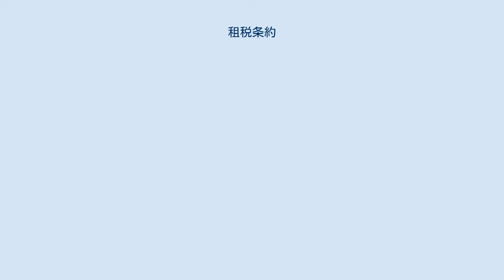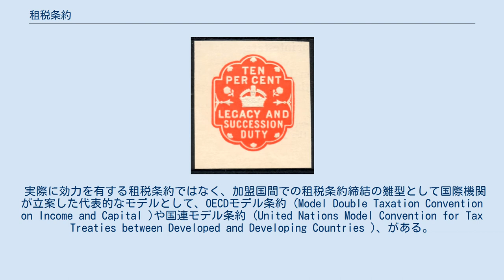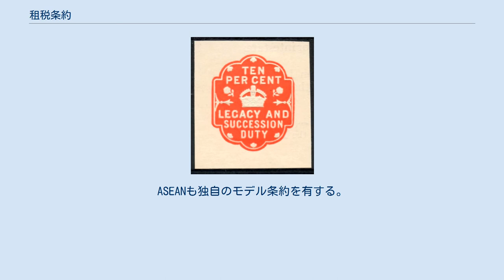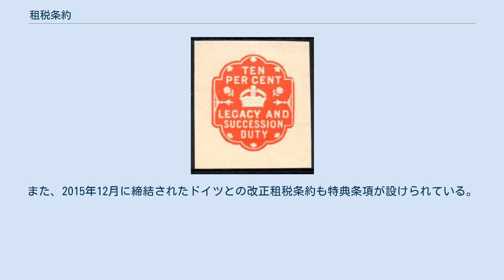租税条約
形式的意味においては、租税条約(そぜいじょうやく)とは、二重課税の排除と脱税の防止などを目的として主権国家の間で締結される成文による国家間の合意（条約）である。
また、租税条約以外の各種の条約にも、相手国の居住者などの日本におけるある税目上の扱いを特に定める場合がある。
これらの規定も実質的には租税条約の一部をなす。
なお、日本においては、国内租税法令が憲法上の租税法律主義により成文で定めなければならないと考えられることから、租税条約も成文によるべきであり、国際慣習法として不文の租税条約を観念することには消極であるのが一般である。
 経済取引が発展し、人、物、金、サービスが国境を超えるようになると、居住地国と源泉地国との間で二重課税の問題が生じうる。
これは、一方で国家は、国民の居住地（個人にあっては住所や居所など、法人にあっては本店所在地など）に着目して、たとえ世界のどこで稼得した利益であろうとこれを課税しようとする考え方（全世界所得課税）があり、他方で、国家は、自国の主権の及ぶ範囲において稼得された利益については、たとえ自国に居住地を有しない者によるものであっても、これに課税しようとする考え方があるからである。
 居住地国も源泉地国も相互に主権国家である以上、お互いの国の課税の方針についてとやかくいうことは難しい。
しかしながら、目先の税収確保に捉われてこの二重課税の問題を放置すれば結局のところ、国境を跨いだ経済取引の阻害要因となり、長期的には国家の損失につながる。
 二重課税は、国内法により外国税額控除制度を設けたり、あるいは全世界所得課税を放棄し国内源泉所得のみに課税を行う立場（外国所得免税）をとれば、一定程度は排除できるが、その手続きが煩雑かつ手間暇がかかり、技術的にも完全な排除が困難である。
したがって、租税条約により、相互の課税権を譲歩して、二重課税を排除するように課税権の配分を定め、相手国の居住者に対する課税の減免を行うこととなる。
なお、船舶（後に、航空機も含む）運輸による所得については、相手国での同等の扱いを前提として、日本は、相互免除を定める法律を国内法令上定めてきた。
 また、国際的な取引に絡む租税回避や脱税の防止には相互の国の協力が不可欠であることから、租税条約には互恵的な情報交換規定が盛り込まれている。
さらに、近年の租税条約においては、租税条約の各種の規定を濫用的に用いることによって、本来租税条約が認めた扱いを想定外の第三者にも認めることがあり得ることがわかってきたため、そのような条約の乱用による租税回避を防止するための規定を租税条約自体に定めている。
なお、国内法令上の租税回避を否認する規定は租税条約には含まれていないと解される。
 租税条約は、歴史的には、多数の国家が地続きで接するヨーロッパ諸国で先ず発展した。
当初は、国内税制が各国でかなり異なっていたために条約のフォーマットも必ずしも共通ではなく、ごく一部の税目のごく一部分だけが取り上げられていたに過ぎない。
しかし、第１次世界大戦ののち、欧州の復興、戦争回避のためには国際経済を発展させ各国が経済的に相互依存することが重要であると考えられるようになり、国際連盟は設立当初から、そのための方策を検討し始めた。
米国は、そのような動きが自国の利益に適うと考えたためか、ロックフェラー財団が資金を拠出し、当時連邦財務次官を退官した直後のM.B.Carolを団長とする税制調査団を国際連盟に組織させ、当時の加盟国（米国は非加盟国であった）の国内税制を調査した。
その成果を取り入れた国際機関初のモデル租税条約草案が1928年に公表された。
しかし、この草案は、事業所得だけを対象としているという範囲の狭さや、人税、物税という当時の税目の分類方法に依存し、また、子会社と支店を同じ恒久的施設に分類するなどの問題点があったために採択されなかった。
 日本においては締結された租税条約は国内法に優先して効力を有する。
この優先の意味は、国内法の効力の一部を減殺するということである。
租税条約が国内法よりも優先的な効力を有するからといって、そのような条約が国内において直接適用されるとは限らず（いわゆる、自力執行条約の問題）、租税条約の規定の中には直接適用が可能な規定と、直接適用ができず条約の国内的執行のための国内法が必要であると考えられる規定とが混在している。
たとえば、租税特別措置法66条の4（移転価格税制）は、OECDモデル条約でいえば9条にあたる特殊関連企業条項...